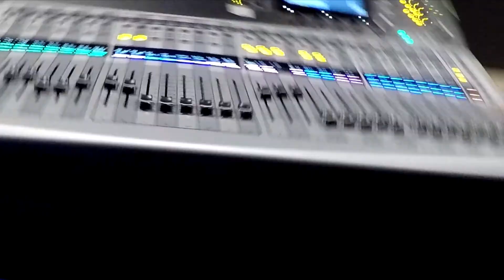Abraham Sevilla - Canta "Caleta" con la comparsa de Antonio Martin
Abraham Sevilla - Canta "Caleta" con la comparsa de Antonio Martin en el casino admiral de san roque el 19 de agosto de 2017